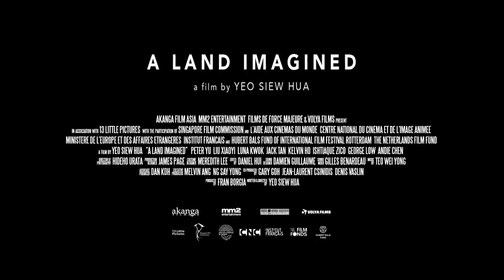Cinematografo 2018: A Land Imagined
Winner of the top prize in this year’s Locarno International Film Festival, Singaporean filmmaker Yeo Siew Hua’s second feature blends the plight of migrant workers in a foreign land with the hardboiled weariness of Raymond Chandler and Dashiell Hammett. The city-state of Singapore shows its dark side, away from the urban glitz and glamor, diving into the seedy underground of the working class.

After a construction accident, a lonely worker from China goes missing at a Singapore land reclamation site. An insomniac police investigator tracks down the mystery of the missing migrant only to uncover more than he bargained for.

Sand and dirt imported from different countries make up this reclaimed construction area, mirroring the mix of styles and genres of this gripping thriller.